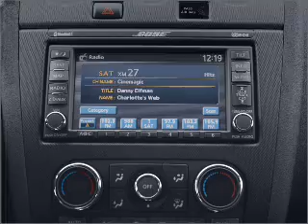2008 Nissan Altima - Edgewater Park NJ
Year: 2008
Make: Nissan
Model: Altima
Trim: 2.5 S
Engine: 2.5 liter inline 4 cylinder 16 valve
Transmission:
Color: Charcoal Gray
Mileage: 61700
Address: